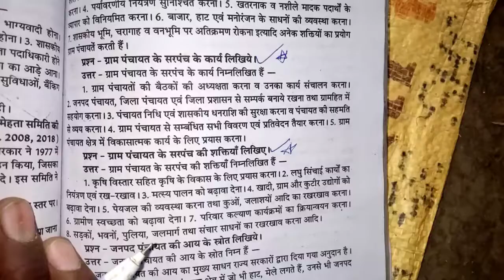ग्राम पंचायत के सरपंच के कार्य | ग्राम पंचायत के सरपंच की शक्तियां | ग्राम पंचायत की आय के साधन